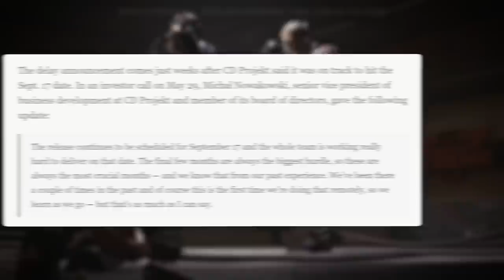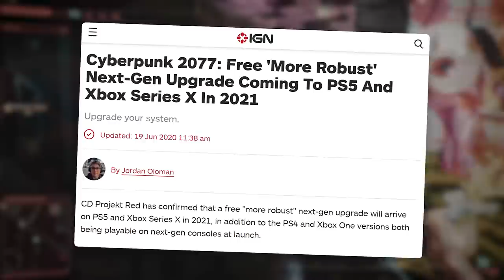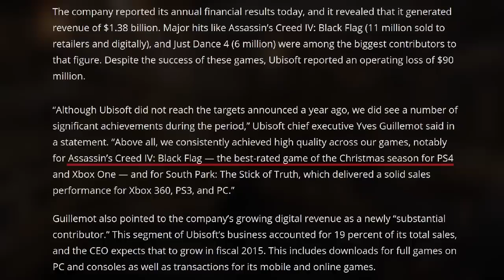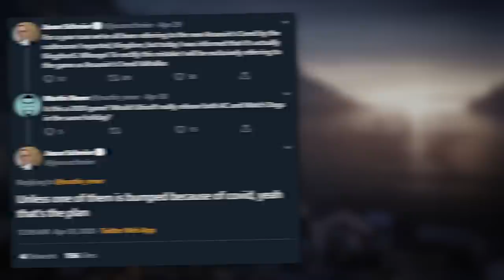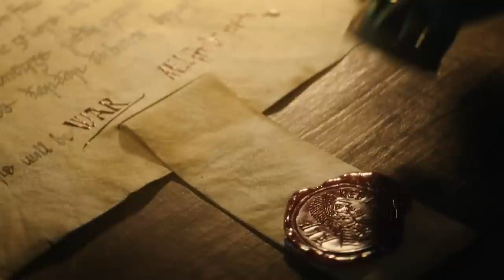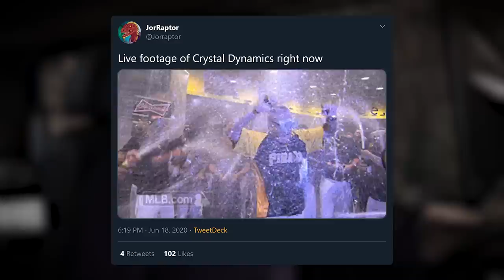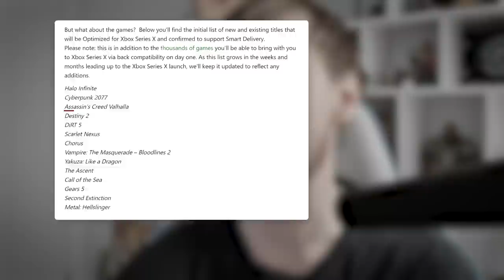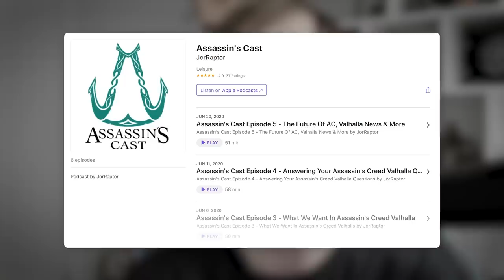Cyberpunk 2077 Delay To Impact Assassin's Creed Valhalla, Watch Dogs Legion & More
Cyberpunk 2077 delay will impact Assassin's Creed Valhalla (AC Valhalla), Watch Dogs Legion & More

More Cyberpunk 2077 gameplay videos:
Cyberpunk 2077 Gameplay Stream Delayed, But We Still Got Some Big New Info (Cyberpunk 2077 News)

Cyberpunk 2077 Gameplay Demo Impressions - Why It Deserved To Be E3 2019 Game of the Show

Watch Dogs Legion Map Size, Story Lines Detailed, New Trailer & More (Watch Dogs 3 Map Size)

This Is When We Get Assassin's Creed Valhalla Gameplay & Likely A Far Cry 6 Reveal (AC Valhalla)